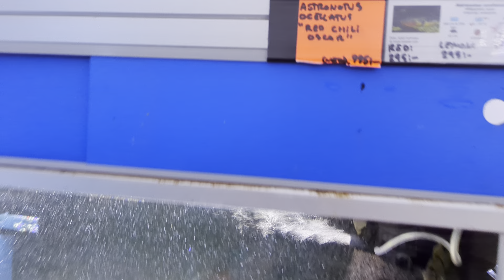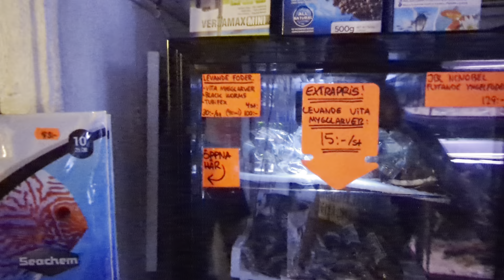Nols Akvariehobby, fredagsklipp V. 32, 2024 - MASSOR AV FESK!!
Regn, slut på semestern och fredag... Då sitter väl ett fredagsklipp helt ok? 😀 Det har kommit stora mängder ny fisk denna vecka, och klippet blir därför i längsta laget...

Trevlig helg på er! 🐟🤙